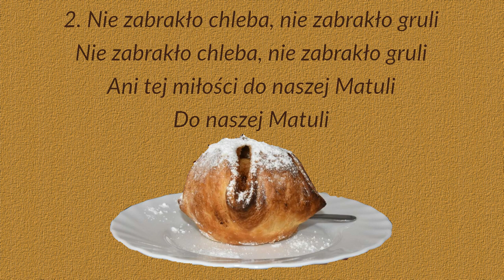Modlitwa przed jedzeniem po góralsku (wersja molowa)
Ta melodia jest stosowana m. in. przez Ruch Światło-Życie w czasie przeżywania tajemnic bolesnych na rekolekcjach oazowych.